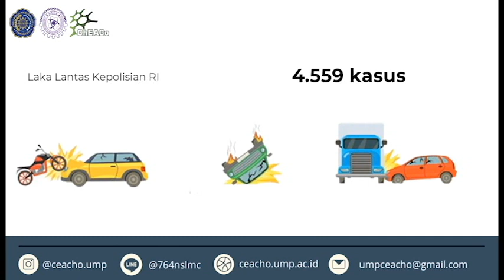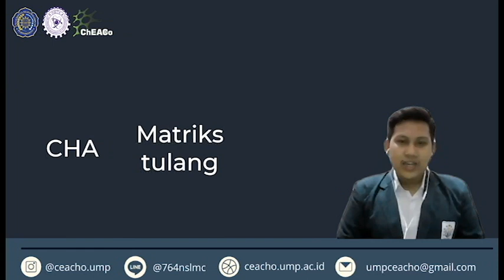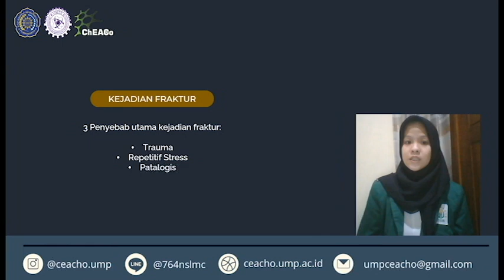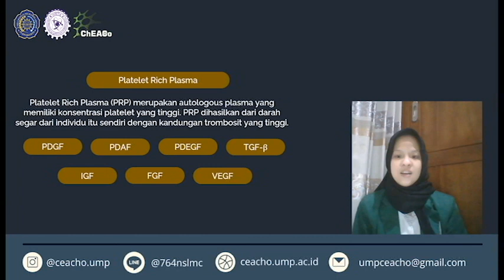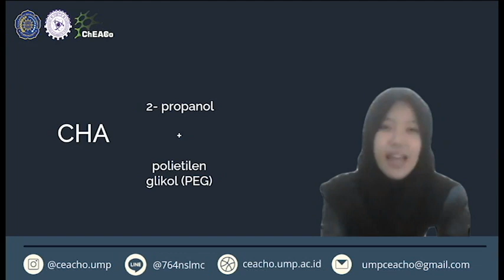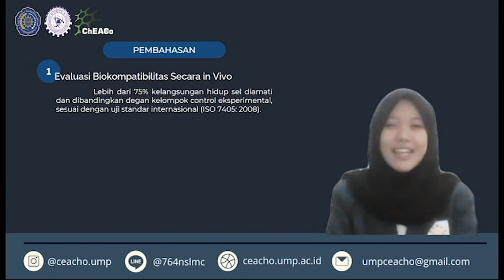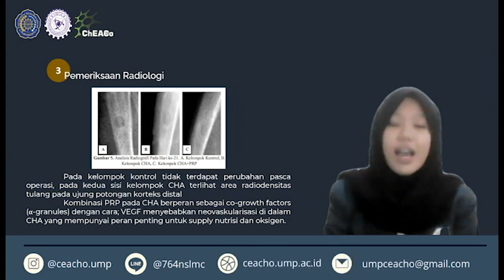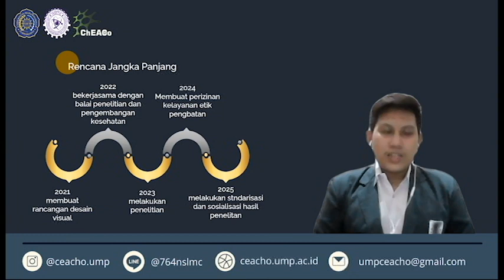ChEACo 2021 - Universitas Nahdlatul Ulama Surabaya (Aplikasi Bonegraft Dengan Biomaterial Pasta Cha)